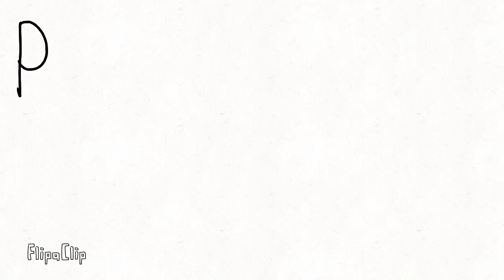PNP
PNP 1 out on December 23!